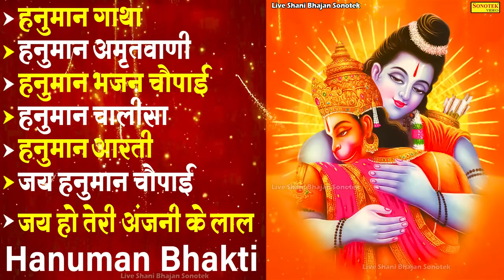हनुमान भक्ति :- हनुमान कथा | Hanuman Amritwani | Hanuman Chalisa | Hanuman Bhajan Chaupai | Bhakti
Title :- हनुमान कथा | Hanuman Amritwani | Hanuman Chalisa | Hanuman Bhajan Chaupai | Bhakti |
Singer : DS Pal,,Jyoti Tiwari,,Rakesh Kala,,
Lyrics : Fauji Suresh Panchal,,Chandan Tilak
Label :- Live Shani Bhajan Sonotek

 Shanidev Non Stop gatha 2022
Shanidev Non Stop katha 2022
Shanidev Non Stop chalisa 2022
Shanidev Non Stop bhakti 2022
Shanidev Non Stop song 2022
Shanidev Non Stop gane 2022
Shanidev Non Stop aarti 2022
Shanidev Non Stop music 2022
शनिवार भक्ति,
शनि वंदना,
शनि साढ़ेसाती,
शनि साढ़ेसाती से छुटकारा,
Shani Dev,
Shani Dev Ki Vandana,
Shani Chalisha,
Shani Mantra,
Shani Dev Bhajan,
Shani Dev Aarti,
Shani Shingnapur,
Shani Singnapur Bhajan,
Shani Ki Bhakti,
Shani Mantra Jaap,
Jaap Shani Ka,
Shani Dv Ka Jaap,
सूर्य पुत्र प्रभु छाया महतारी,
Shailendra Bharti
shani bhajan sonotek
शनिवार भक्ति,
शनि वंदना,
शनि साढ़ेसाती,
Shani Dev,
Shani Chalisha,
Shani Mantra,
Shani Dev Bhajan,
Shani Dev Aarti,
Shani Shingnapur,
Shani Singnapur Bhajan,
Shani Ki Bhakti,
Shani Mantra Jaap,
Jaap Shani Ka,
Shailendra Bharti
14 Comments
शनिवार भक्ति,
शनि वंदना,
शनि साढ़ेसाती,
Shani Dev,
Shani Chalisha,
Shani Mantra,
Shani Dev Bhajan,
Shani Dev Aarti,
Shani Shingnapur,
Shani Singnapur Bhajan,
Shani Ki Bhakti,
Shani Mantra Jaap,
Jaap Shani Ka,